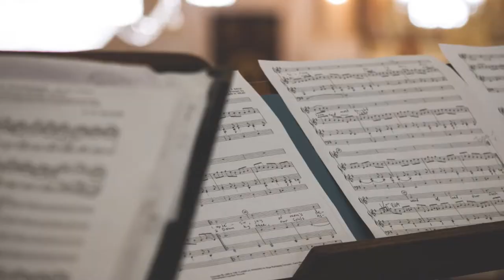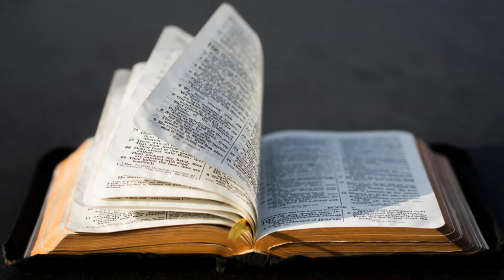Voci dal coro: il rito e il bello musicale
Musica liturgica. Nella sesta puntata di Voci dal coro, a cura della parrocchia dei Santi Martiri dell'Uganda, Ilaria Carbone si interroga sul rapporto tra il rito e il bello musicale.

«Il bello della musica è proprio questo: rivolgersi a Dio con un linguaggio puro e semplice, capace di scuotere anche l'animo più ostinato. La musica è un modo per farci sentire che Lui c'è ed è qui con noi».